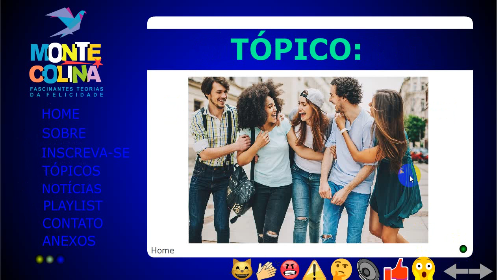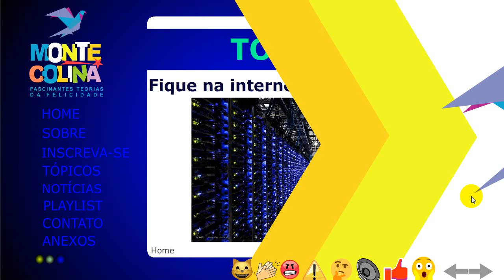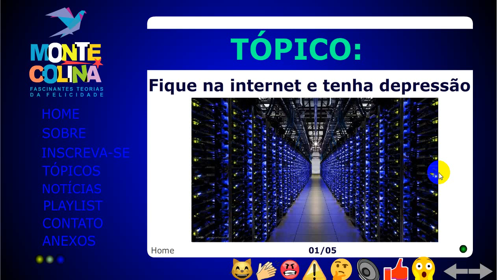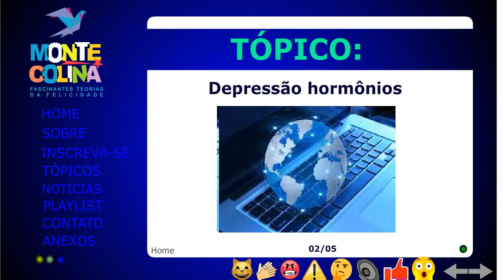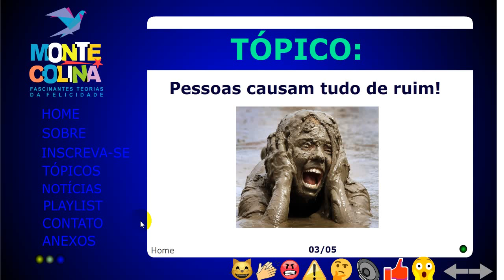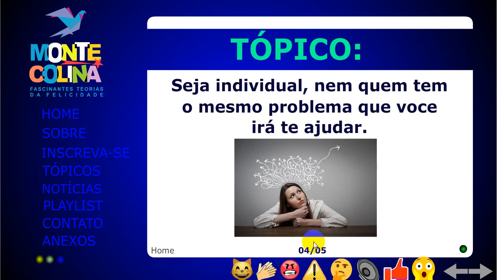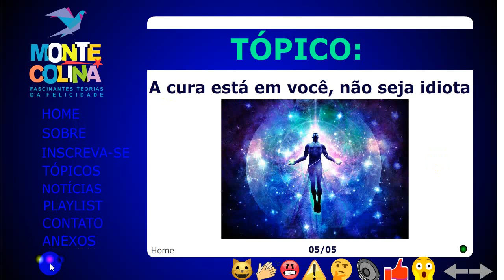Internet causa depressão!?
1. Esse é um canal de depoimentos, opiniões e troca de informações de pacientes ansiosos. Esse NÃO é um canal
médico. Sempre procure sempre  um médico especialista mesmo que aparentemente seu problema não seja orgânico.
2. Os vídeos aqui NÃO substituem a consulta a um Médico, Nutricionista ou Psicólogo. Local de saber sobre sua saúde é com o MÉDICO!!! E não em outros lugares.
3. Leve suas dúvidas a um médico, ele sabe o melhor para a sua saúde. Siga suas recomendações.
4. As informações e/ ou depoimentos apresentadas podem ou não ser aplicadas à você. Consulte um médico e tire suas dúvidas com ele.
5. Nunca se auto-medique ou interrompa tratamentos medicamentosos sem o consentimento do seu médico.
6. Apesar do nome do canal, não podemos prometer a cura, pois seu problema pode ter causas diferentes. Contudo, esperamos que as opiniões e relatos aqui possam te ajudar de alguma forma.
Informações na internet podem ser imprecisas e não ser aplicada à todos.
7. Artigo 5º da CF-88: Liberdade de Expressão.